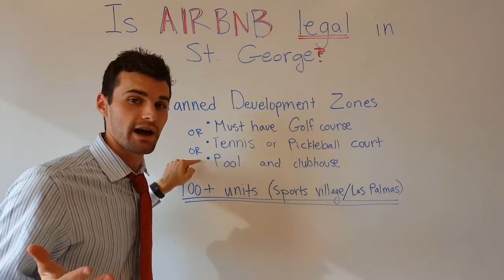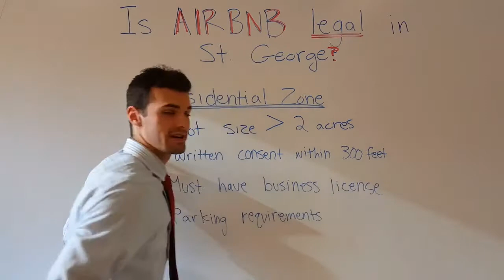Is Airbnb Legal in St. George?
Do you get asked about vacation rentals in St. George City? Here are all the dirty details! Look out for a follow up video about Ivins, Hurricane, and Washington!